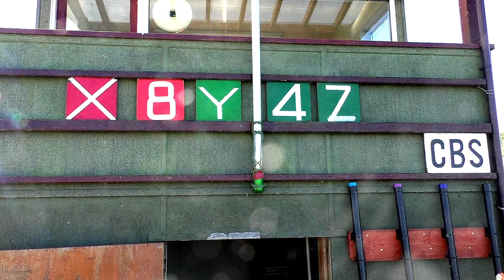Laser & Streaker Open Meeting First Race 11th September 2016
Link to Laser & Streaker Open Meeting 11th September 2016 sailed at Broxbourne S.C.